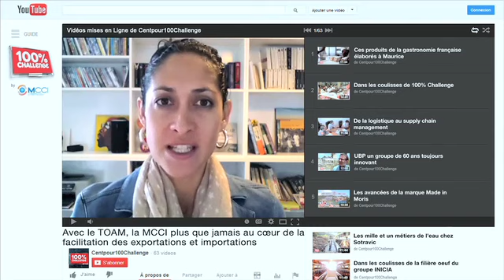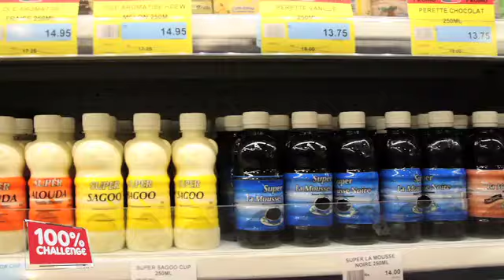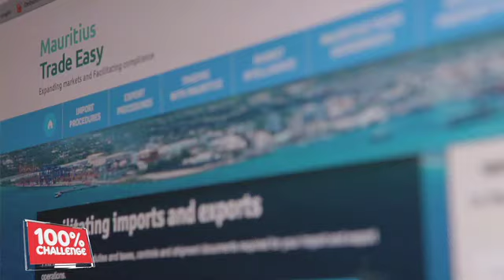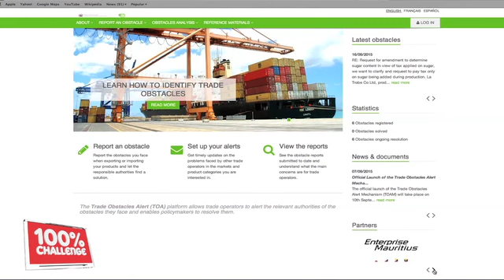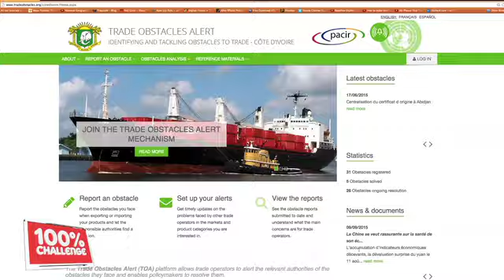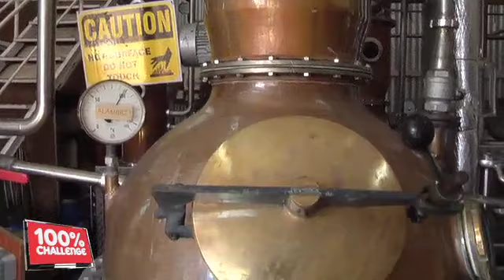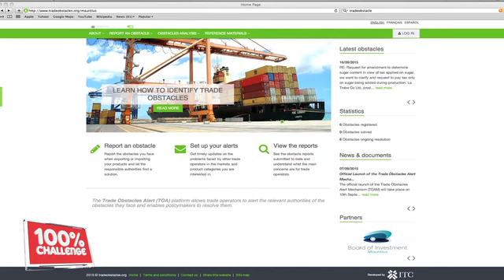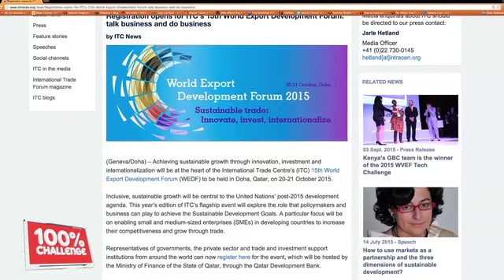Avec le TOAM, la MCCI plus que jamais au cœur de la facilitation des exportations et importations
Dans ce numéro de 100% Challenge, nous avons rendez-vous avec des professionnels qui, pour développer les exportations et les importations, font vivre un mécanisme d’alertes aux obstacles au commerce. Visant à rapprocher les entreprises et les services publics, ce dispositif qui est le fruit d’une collaboration entre l’Etat et le Centre du commerce international  des Nations Unies, a comme point focal le pionnier dans la facilitation des affaires Maurice : la MCCI.